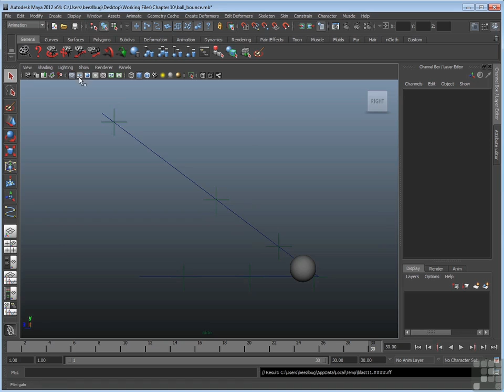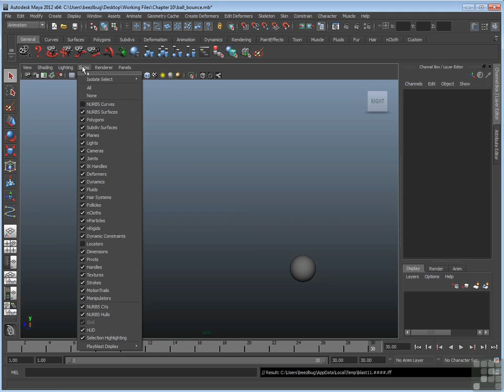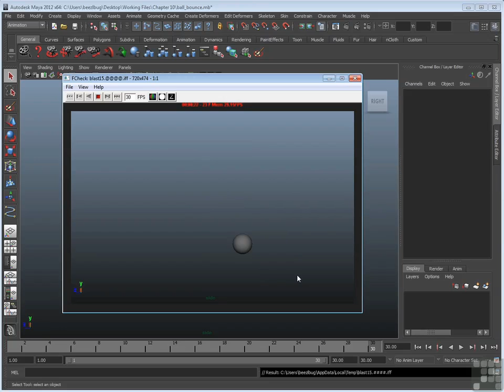10.8 Playblast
Take your skills to the next level. This Learning Maya 2012 Tutorial Video is the ultimate in comprehensive instruction for the discerning professional.
These training classes use broadcast quality audio and video to deliver concise and informative training right to your desktop. The course is presented via an intuitive, easy-to-use interface, allowing you to learn at your own pace.

These Learning Maya 2012 Tutorials break even the most complex subjects down into easy to follow segments, following along is simple. Practical working files further enhance the learning process and provide a degree of retention that is unmatched by any other form of training.